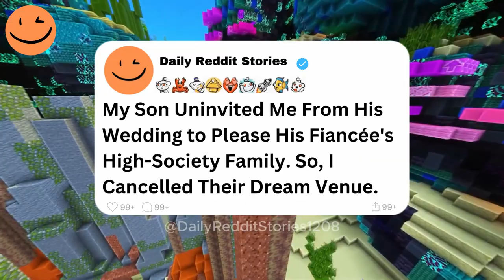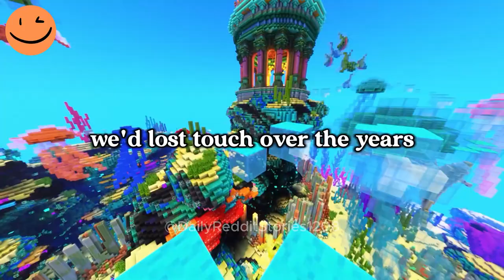My Son Uninvited Me From His Wedding to Please His Fiancée's High-Society Family. So...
My Son Uninvited Me From His Wedding to Please His Fiancée's High-Society Family. So, I Cancelled Their Dream Venue.
My son, Ivan, started distancing himself after getting engaged to Ellen, who comes from a wealthy family. He became ashamed of our modest lifestyle and eventually uninvited me from their wedding to appease her high-society guests. Hurt and angry, I canceled the dream venue I had secretly secured for them. Now, our relationship is broken, and I'm left questioning if I overreacted.

00:00 - Intro
00:07 - Story
08:11  - Outro